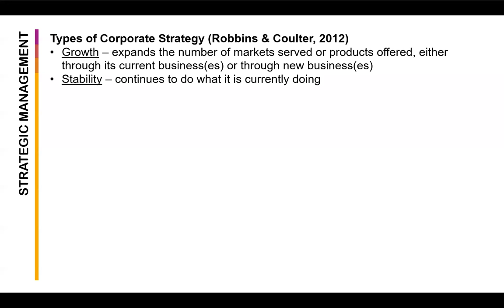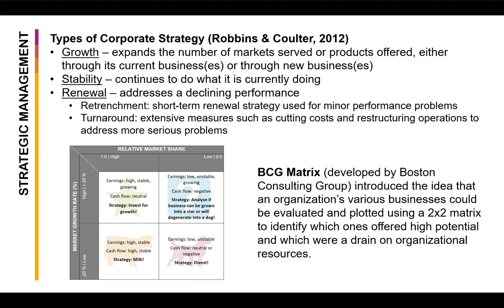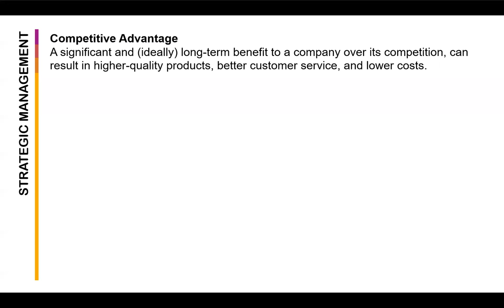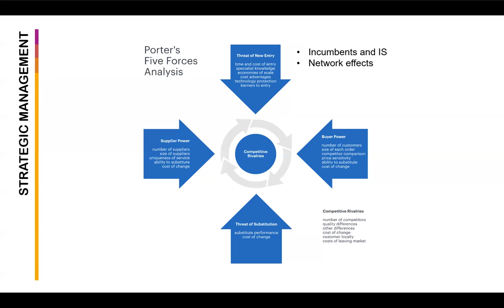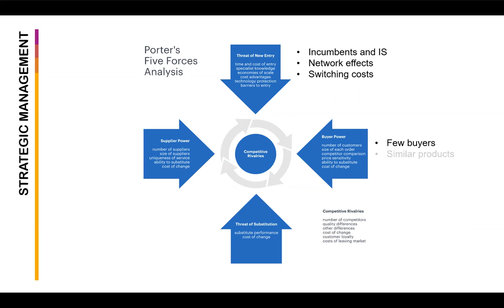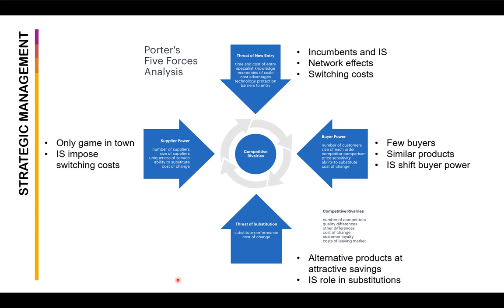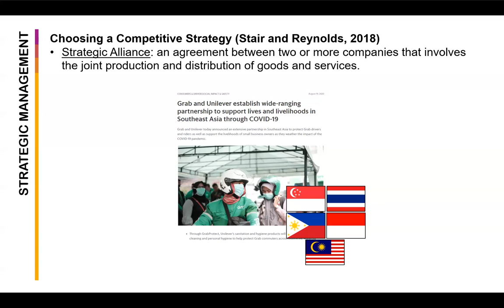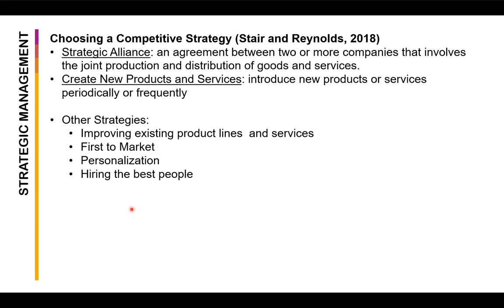2122 MSYS 20 (A): 04 Information Systems and Strategic Management - Competitive Advantage